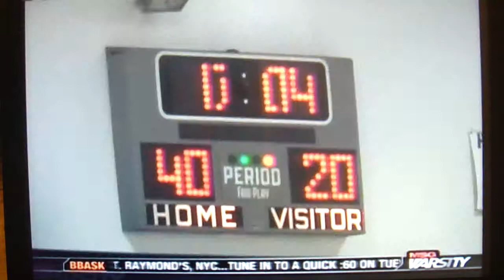The Resnick Family on TV! HVS Basketball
The MSG Varsity episol was aired on 12/23/10.

The whole family was interviewed at the end of the Video. I sounded really stupid but I am so proud of Keanu. You can see us in the crowd cheering too.